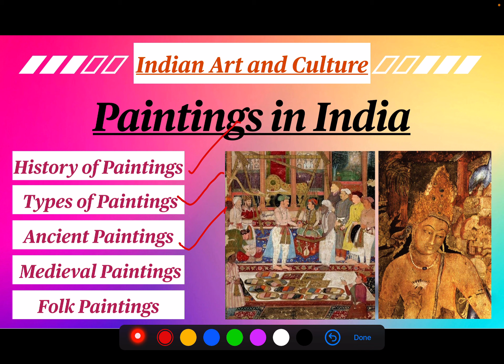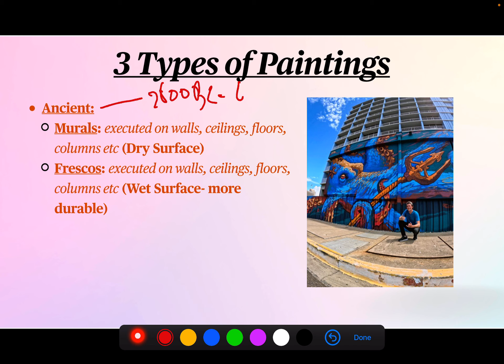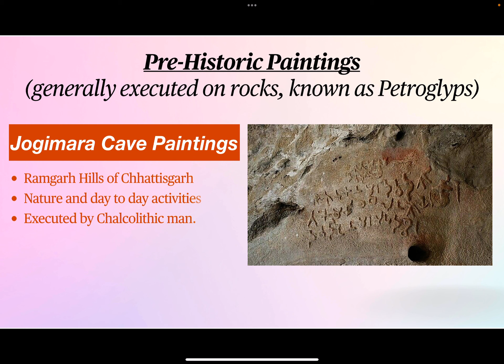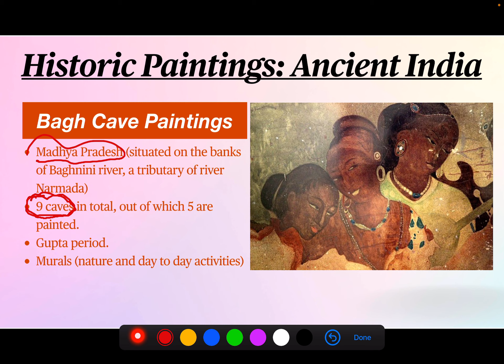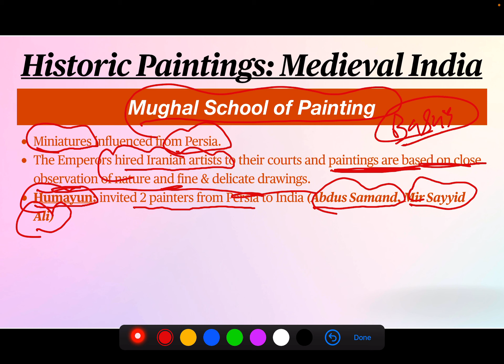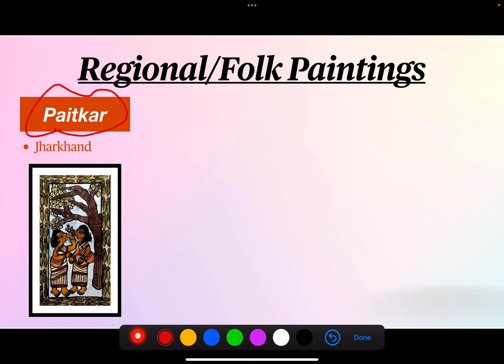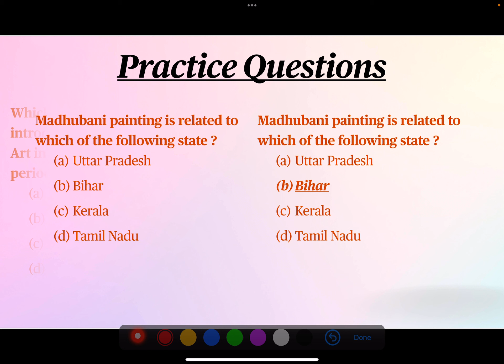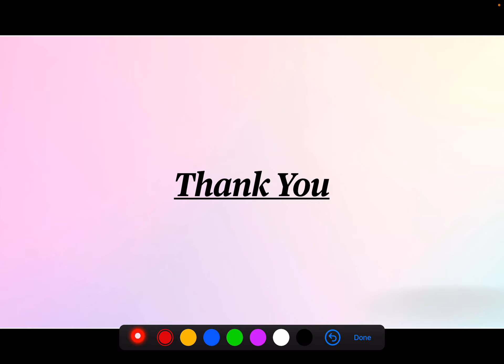History of Paintings in India | Ancient, Medieval & Folk Paintings | Art & Culture | by Sahil Gupta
Let us see in brief History of Paintings in India (along with Types of Paintings, Ancient Paintings, Medieval & Folk/Regional Paintings) with MCQs, important for all exams like UPSC, State Civil Services, Group B, Group C, SSC CGL, State Subordinate Services, Banking and other government exams.